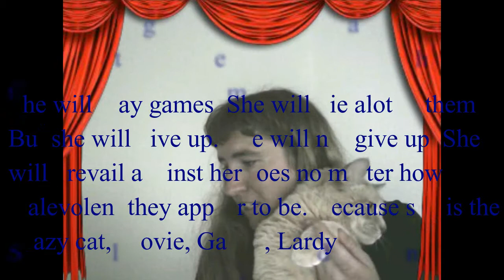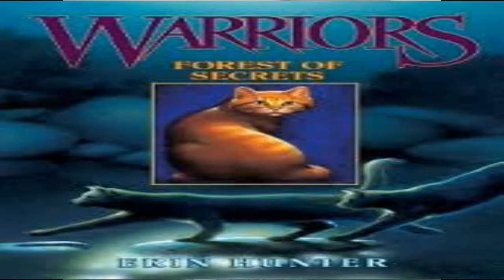Warrior cats: Forest of Secrets Review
My, gust Trent, and Sully review of Warrior cats: Forest of Secrets